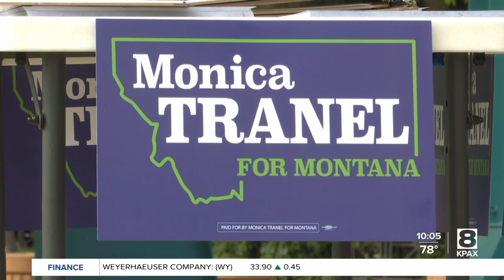Monica Tranel to run for Congress again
Democrat Monica Tranel will officially announce her campaign launch to run for Montana's 1st Congressional District seat this week.